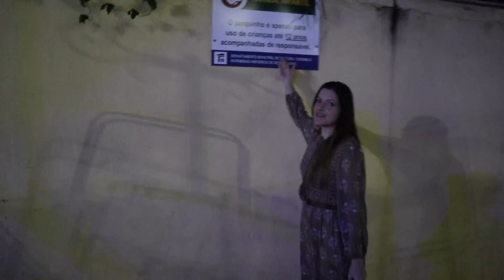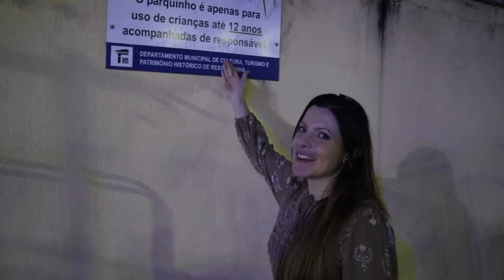NOVA VIDA NO BRASIL...EU E MEU MARIDO VOLTAMOS A NAMORAR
Oi, gente!! Mais um video de vlog para voces! Gravamos com muito amor e carinho! Espero que gostem!!

✅📬 Se vc quiser me mandar uma cartinha a moda antiga, eu vou amar. Meu endereço no Brasil é: ✉✍ JESSICA NAIARA DE PAULA
                              RESSAQUINHA MG